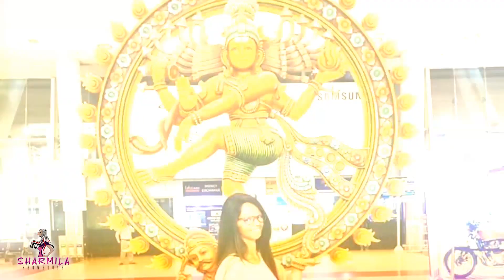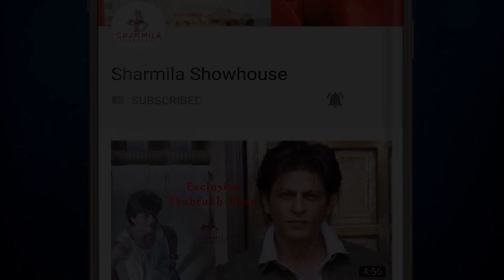কে এই অ্যাসিড আক্রান্ত লক্ষ্মী, তাঁর জীবন, প্রিয়জন, ঘর | Laxmi Agarwal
Laxmi Agarwal (born 1 June 1990) is an Indian acid attack survivor, a campaigner for rights of acid attack victims, and a TV host.

Agarwal was attacked in 2005 at the age of 16, after rebuffing romantic advances of an acquaintance. Her story, among others, was told in a series on acid attack victims by Hindustan Times. She has since established grassroots campaigns for tackling the surge of acid attacks; one of her petitions has led the Supreme Court to order the central and state governments to regulate the sale of acid and the Parliament to enable easier prosecutions of acid attack perpetrators.She was the former director of Chhanv Foundation, a NGO dedicated to help the acid attack survivors in India.

In 2019, she was conferred with the International Women Empowerment Award from the Ministry of Women and Child Development, the Ministry of Drinking Water and Sanitation, and UNICEF for her campaign of Stop Sale Acid. In 2014, she was conferred with the International Women of Courage award by First Lady Michelle Obama.